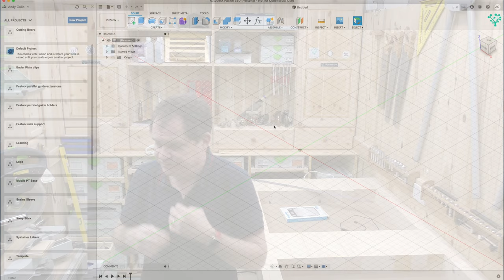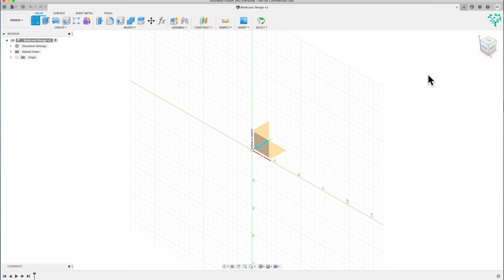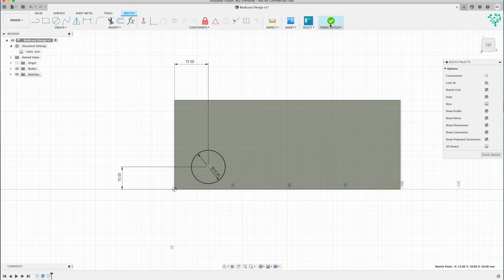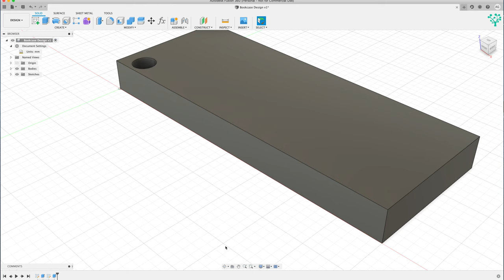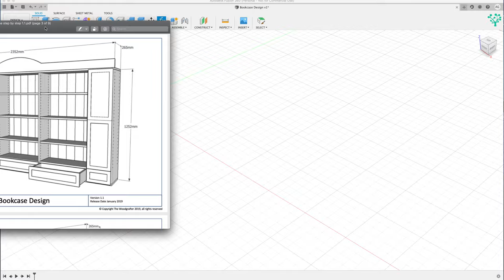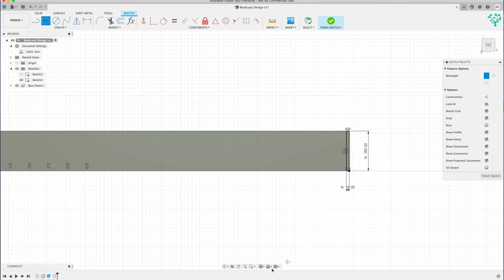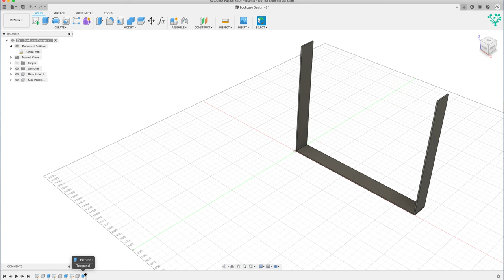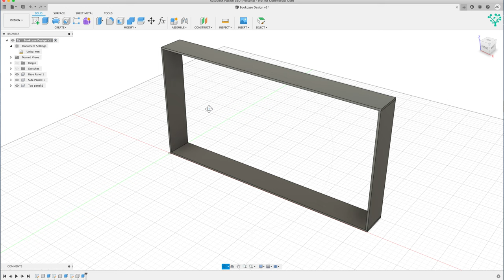Fusion 360 for Woodworkers - Lesson 2 Parametric modelling, bodies and components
I have started to get a lot of questions about how I use Fusion 360 to create my designs, my drawings and the rendered images.

In this mini-course, we are going to take an example of the bookcase you see at the back of my workshop and walk through the process mouse click by mouse click.

We will start by looking at how to get and license Fusion 360 using the hobby license (makes it free to use), we will then build up the design, create the exploded view, create the drawings, create the cut list and finally the photorealistic rendering.

• Creating your project folder
• Basics of drawing
• Parametric modelling (not as bad as it sounds)
• Build the frame of our bookcase

The Woodgrafter is an online woodworking and educational service for woodworkers of all levels and capabilities. The Woodgrafter revolves around our online school and community

Registration to our community is free, and many of our courses are also free to registered members. Our courses will take you from complete novice, all the way to building advanced projects and starting your own successful business.

The YouTube channel focuses on the community and offers a subset of the educational content provided on our web site. The channel also provides additional information looking at:

• Business plans
• Tools, tips and reviews
• The workshop design and build
• Marketing
• Customer projects